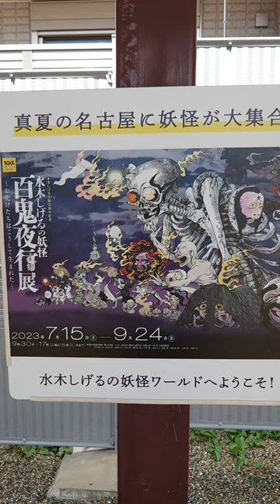水木しげる、妖界図